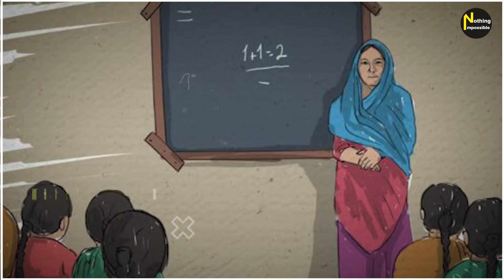9 साल की उम्र में हुई India की पहली महिला Teacher की शादी | Savitribai Phule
3 जनवरी 1831 को Maharashtra के सतारा डिस्ट्रिक्ट के नयागांव में एक Dalit फैमिली में जन्मी सावित्रीबाई का बचपन  गरीबी और Social Discrimination के बीच बीता। सिर्फ 9 साल की एज में उनकी शादी Jyotirao Phule से हो गई। शादी के टाइम वो अनपढ़ थीं, लेकिन उनके पति ने उन्हें पढ़ने-लिखने के लिए Encourage किया।